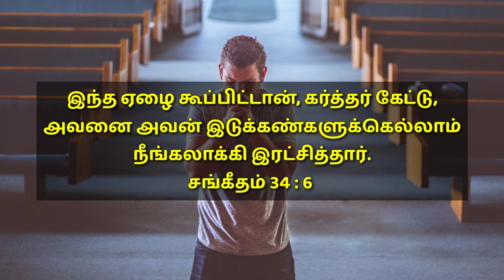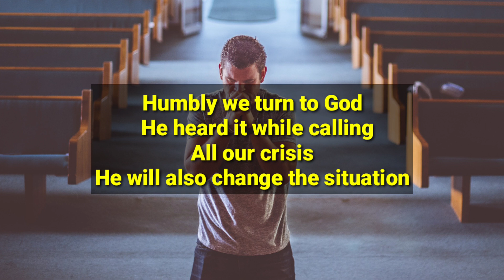TODAY BIBLE VERSE | April 19 | With Jesus